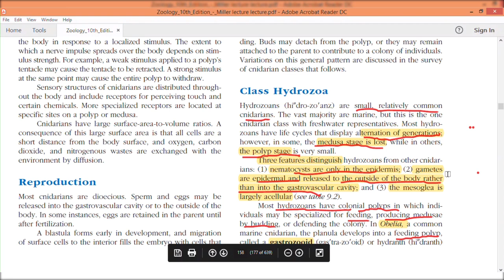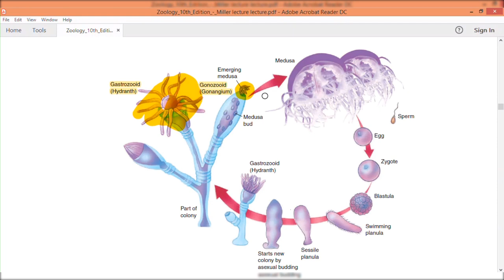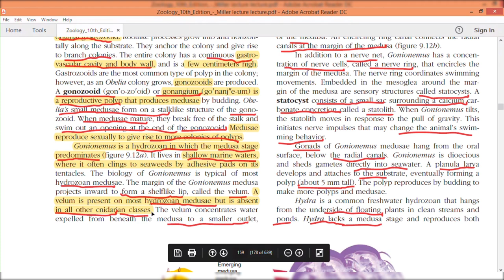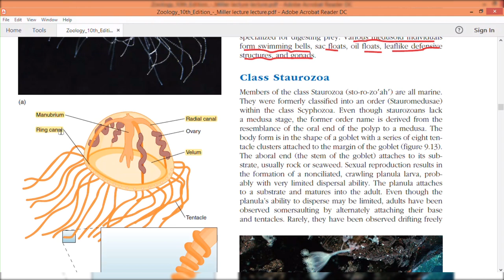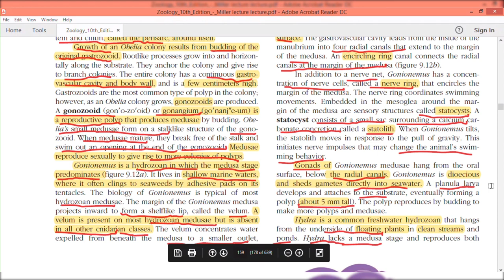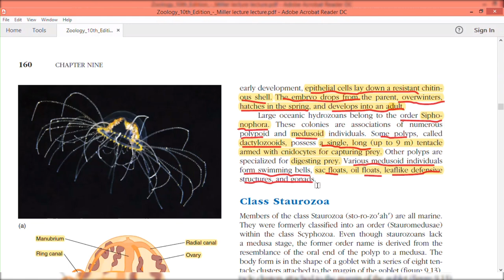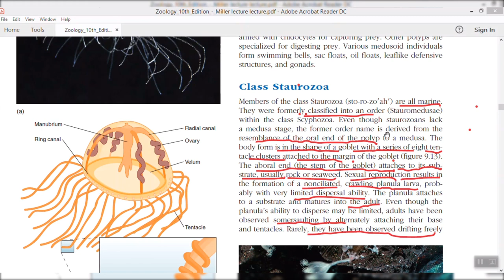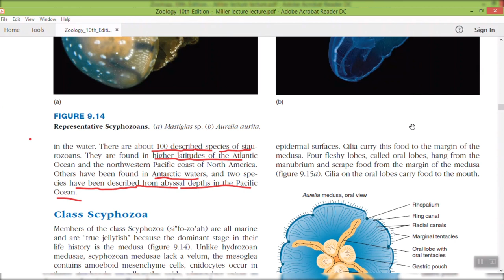Phylum Cnidaria Class Hydrozoa & Class Staurozoa- Miller & Harley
Here the class Hydrozoa and Class Staurozoa of Phylum Cnidaria are discussed in detailed. Lecture is directly recorded from Zoology miller and harley 10th edition.
This is detailed lecture of these two classes all the systems are discussed.